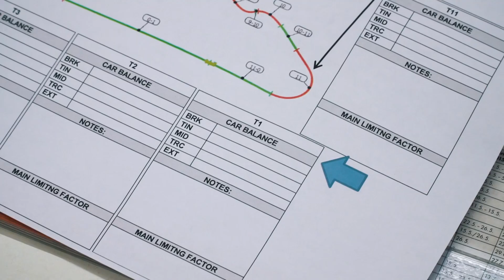SETUP! | MOTORSPORT 1X1 | FOLGE 3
Wie entsteht im Motorsport Setup? Wie arbeitet ein Fahrer mit dem Ingenieur? Das erzähle ich euch im 3. Teil von Motorsport 1x1. Viel Spaß :-)